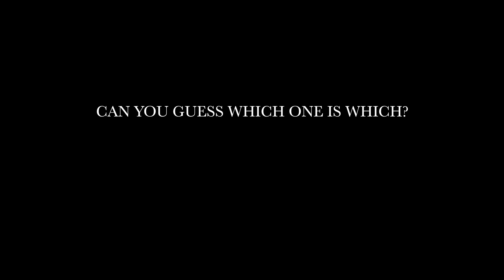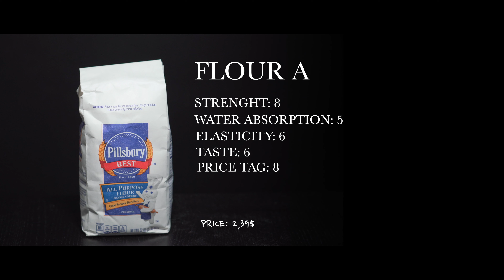USA VS ITALY: Making Pizza with the CHEAPEST FLOURS I could find | MZK Roots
In this episode of MZK Roots, we're making pan pizza with the cheapest flours I could get my hands on: the American Pillsbury All-Purpose Flour and the Italian Anna Napoletana "00" Flour.
We'll be using the same dough process (straight dough 70% hydration with 24 hr cold fermentation), and the same baking method.

400 gr Flour
280 gr Water
8 gr Salt
0.8 gr Dry Yeast
12 gr Olive Oil

KITCHEN EQUIPMENT:
Ultra-stretchy FLOUR I use in almost all my bread/pizzas
Little Round Flour Sieve
Ultra Precise Gram Scale
CAST IRON SKILLET
Dry Yeast I use in every recipe
Cheap Pizza PEEL Kit
Super Cool - Heat Resistance up to 932F Oven Mitts
Workhorse Dough Mixer
The Best KNIFE I ever had
My Whetstone Sharpening Stone I USE WEEKLY
ICE CREAM Maker I use in my videos